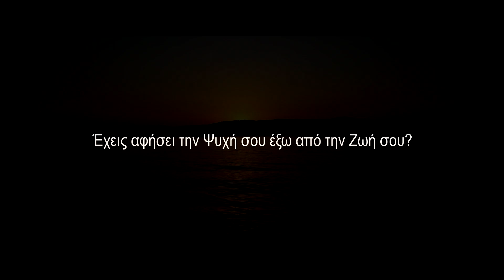life coming out